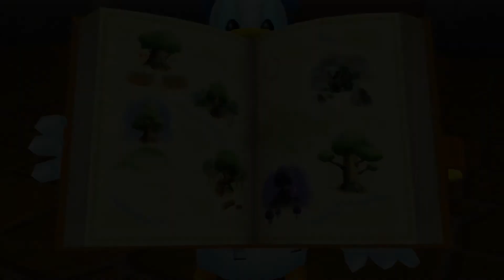Kingdom Hearts 2 HD Final Mix Mostly Returning Stuff Only Critical Mode Playthrough Part 12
In this Part Sora, Donald, and Goofy finish up their first visit to the Land of the Dragons world, battle Shan Yu, and head back to Hollow Bastion to be reunited with the Winnie the Pooh story book. In this part I show off how to finish beating the rest of the Land of the Dragons world first visit and to beat the Shan Yu boss fight too.
Land of the Dragons Part 2, Shan Yu Boss Battle, and Hollow Bastion Part 3.
Nobodies
Same
Heartless
Shadow
Soldier
Hook Bat
Large Body
Gargoyle Warrior
Gargoyle Knight
Lance Soldier
Night Walker
Assault Rider
New! Rapid Thruster (Kingdom Hearts 2 Only.): A sort of hard heartless when in a swarm, yet easy when dealing with a few of them as this weird helicopter themed heartless uses a series of head but attacks and their helicopter blades to try and attack with. It is only a sort of hard thing to deal with handling up against a swarm of them. To defeat this heartless when there's a few just use a simple set of aerial combos on them, and when dealing with a group of them the reaction commands: " Speed Trap" and "Aero Blade" along sides with then a series of aerial combos actually.
New! Bolt Tower (HD version of Everglow and his team version of Kingdom Hearts 358/2 Days, and Kingdom Hearts 2.): A Hard heartless that is 100% invincible as the name implies to all thunder based magics, and will use a series of floating head attacks, either their kind of tough to jump dodge correctly against body shock wave attacks, and finally their electrical snare attack, which should be used against them by using the: "Bolt Reversal" reaction command. To beat them attack their weak points which is their heads to beat them. Later within the game use a combo of attacks, magnet based magic, and Reflect based magic to deal with them.
Sora's Moves
Fire
Blizzard
Cure
New! Sliding Dash (All Kingdom Hearts games, except for Kingdom Hearts Birth by Sleep 0.2 A fragmentary passage, and Kingdom Hearts 3.) P.S. I like all of the other versions of this attack better than the one in KH2 because it's just a random ground strike like attack unfortunately.
Sora's Abilities
Critical Plus
Scan
Combo Boost
MP Hastera
EXP Boost
MP Lock-ON
New! Aerial Sweep (Kingdom Hearts, Kingdom Hearts 2, and Kingdom Hearts Recoded.)
Sora's Defensive Abilities
Same
Drive Forms
Same
Limits
Howling Moon
New! Dragonblaze
Sora's Keyblade
Kingdom Key
Donald Duck's Stuff
Same
Goofy's Stuff
Same
Battle Buddies
Beast
New! Mulan (Kingdom Hearts 2 Only.): The third most useless battle buddy within the game as Mulan is only helpful against any heartless foes that have weaknesses to fire based magics, and her Dragonblaze limit with Sora is basically the same thing mentioned above only kind of powerful and somewhat helpful indeed.
Mulan's Abilities
Mushu Fire
Flametongue
Dragonblaze
Draw
Fire Boost
Item Boost
Auto Limit
Hyper Healing
As always please enjoy! :D